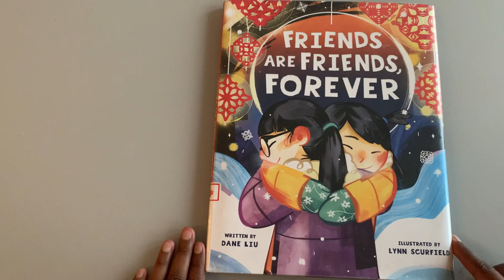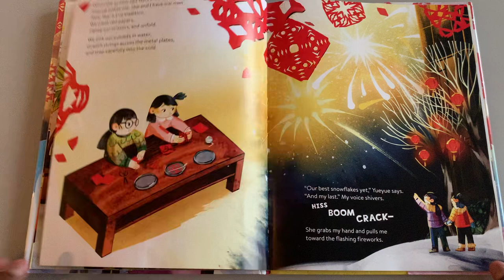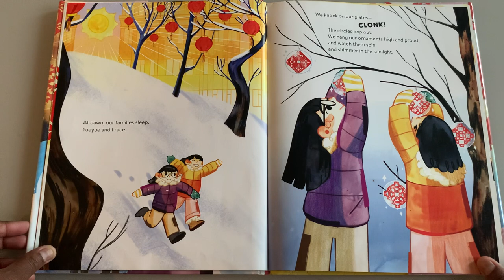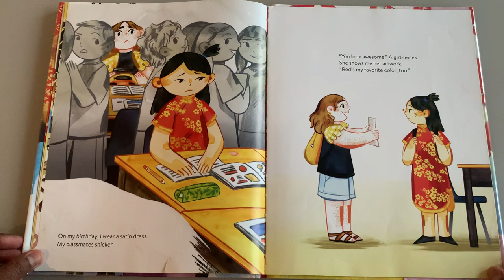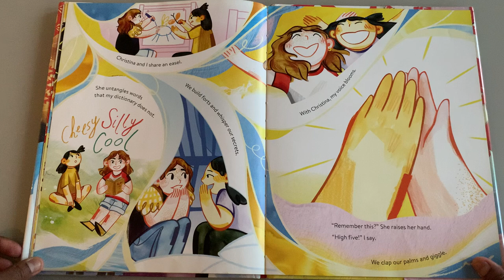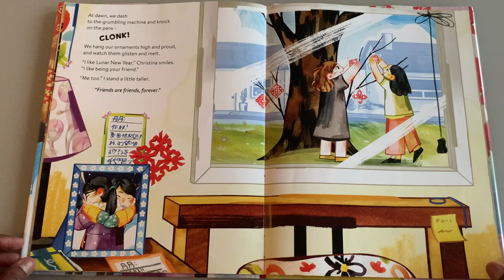Friends Are Friends, Forever by Dane Liu - A Passing Love And Kindness Read Aloud Book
Author:  Dane Liu
Illustrator:  Lynn Scurfield
Published:  January 2022

Friends Are Friends, Forever is a picture book based on the author's own immigration story, the infinite impact of friendship, and passing on love and kindness around the world.On a snowy Lunar New Year’s Eve in Northeastern China, it’s Dandan’s last night with Yueyue. Tomorrow, she moves to America. ...